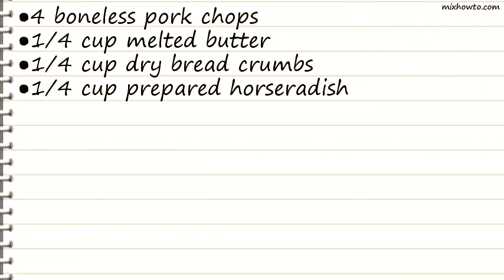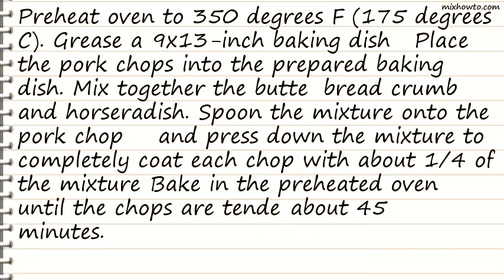Recipe Horseradish Pork Chops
INGREDIENTS:
●4 boneless pork chops
●1/4 cup melted butter
●1/4 cup dry bread crumbs
●1/4 cup prepared horseradish